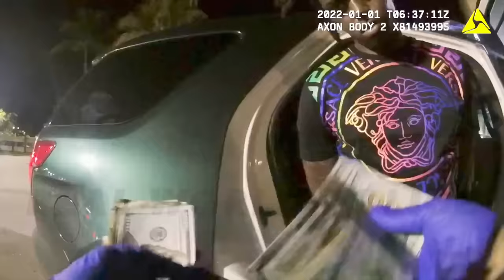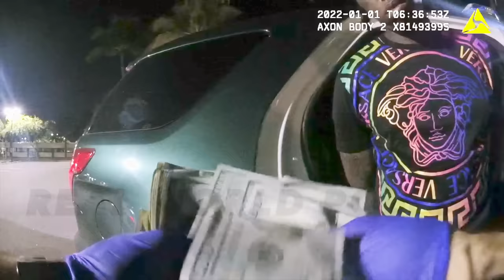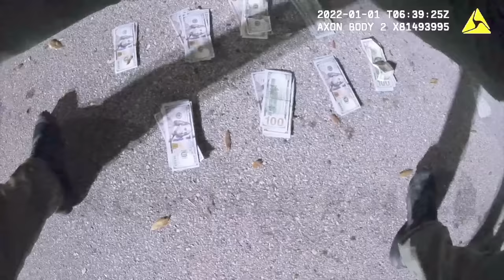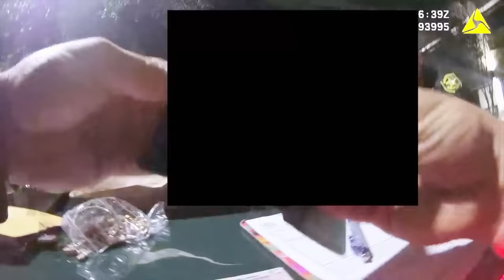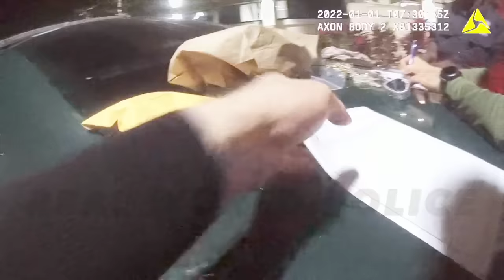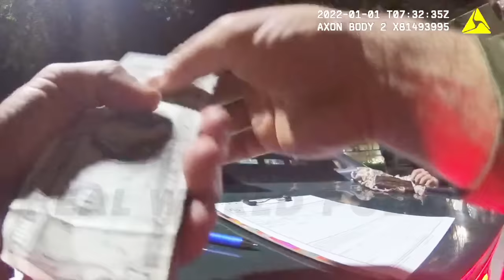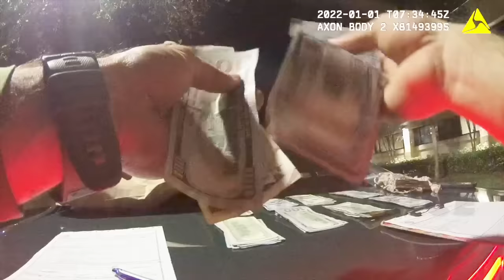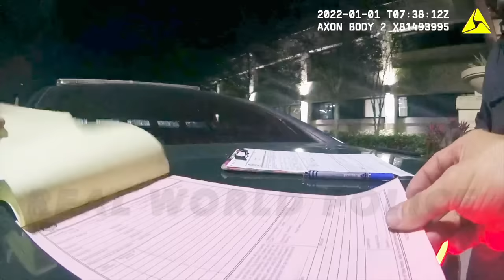The Arrest of Kodak Black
Today's exclusive is out of Broward County, Florida. On January 1st 2022, at approximately 1:27 a.m., deputies with the Broward Sheriff's Office were dispatched to a ShotSpotter call. On arrival at the location, deputies made contact with Bill K. Kapri, better known as the rapper Kodak Black. It was known to the responding officers that Kapri had an active trespass warning from the House Authority of Pompano Beach Golden Acres development at 1050 NW 18th Dr, Pompano Beach... which happened to be exactly where he was located.

Kapri was taken into custody...by one of the more starstruck, outspokenly-Cuban police officers you have likely seen in a long time. Unfortunately, the arrest messed up Kapri's evening plans, which had been to hang with Puff Daddy and Kanye West.

Tough break — considering that one year prior, Donald Trump had commuted Kapri's federal prison sentence.

About Kodak Black, largely courtesy of Wikipedia: Kodak Black gained initial recognition with his single "No Flockin", released in 2014. His debut album, Painting Pictures (2017), peaked at number three on the US Billboard 200 and included the Billboard Hot 100 top 10 single "Tunnel Vision". Black's second album, Dying to Live (2018), peaked at number one on the Billboard 200 and was supported by the single "Zeze" (featuring Travis Scott and Offset), which peaked at number two on the Hot 100.

In 2019, Kodak Black was arrested for weapons possession and was ultimately sentenced to almost four years in federal prison for making a false statement on a federal document. Kodak's weapons sentence was commuted by Donald Trump on January 20, 2021 — just about one year prior to this arrest — as part of the same outgoing executive action that got Lil' Wayne a full presidential pardon.

Lil' Wayne, whose real name is Dwayne Michael Carter Jr., had been federally charged and recently pleaded guilty to federal charges of possession of a firearm and ammunition by a convicted felon.

The White House published an official statement regarding Kodak Black's commutation, which noted the support of rappers Gucci Mane, Lil Yachty, Lil Pump, and others.

00:00 Intro
02:20 "Gonna 15 [arrest] him for 51 [trespassing]?"
04:12 Kodak Black gets arrested
07:14 Meet Deputy Jose Machado
09:16 "How much money you got?"
10:38 Taking off Kodak's bling
14:03 ...while the Lambo gets towed
16:33 Counting Kodak's money
23:23 Money falling out of things
25:08 Cops work with Kodak's security guard
35:53 Back to transport of Kodak
37:35 Officer Starstruck
38:28 Officer doesn't understand how music radio works
39:12 "My first arrest"
40:00 Officer asks for 5-star Yelp review
42:16 Celebrity jail check-in
42:37 Earlier...